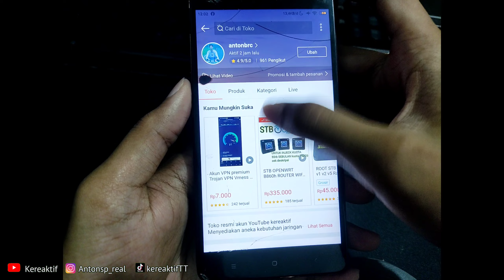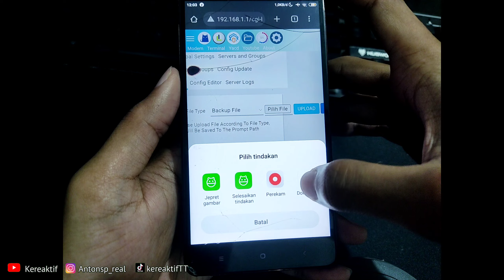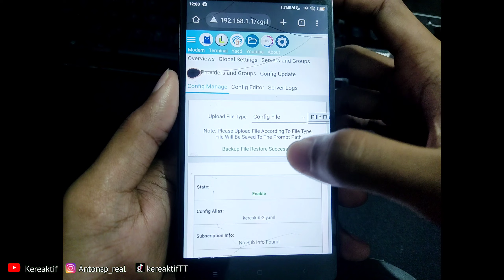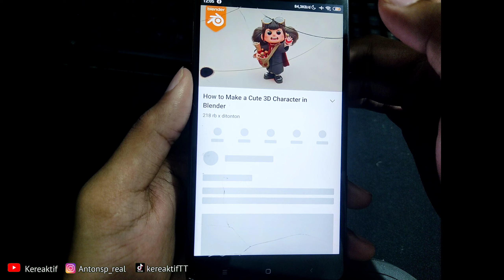cara pasang file backup/restore backup openclash di stb openwrt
Beli stb / vpn premium / jasa root dll
🛒Beli STB